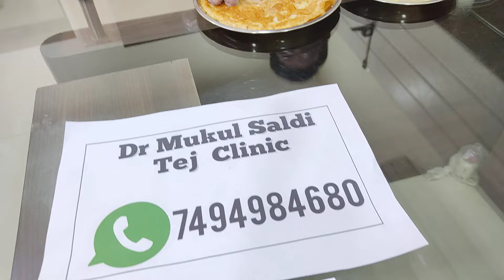अंडा कैसे खाएं ? कच्चा उबला या फ्राई🔥Dr Mukul Saldi BAMS MD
अंडे को कैसे खाएं कि सेहत को हो फायदा
अंडा कब खाएं || अंडा कैसे खायें || अंडा कितना खाएं || अंडा किस समय खाएं || रोजाना अंडे खाने के फायदे
अंडा कब खाएं, अंडा कैसे खायें, अंडा कितना खाएं, अंडा किस समय खाएं, अंडा खाने का सही समय, अंडा रोज़ाना कितना खाएं, अंडा क्यों खाएं, अंडा क्यों खाना चाहिए, अंडे खाने के 5 फायदे, अंडा खाने का बेस्ट समय, अंडा कैसे खाना चाहिए, अंडा खाना चाहिए या नहीं, अंडा कब खाना चाहिए, अंडे एक दिन में कितने खाना चाहिए, अंडा कब खाना चाहिए सुबह या शाम, प्रेगनेंसी में अंडा कैसे खाना चाहिए, प्रेगनेंसी में अंडा कितना खाना चाहिए, gym करने वालों को कितने अंडा खाना चाहिए, बच्चों को कितने  अंडे खाना चाहिए, रोजाना अंडे खाने के फायदे, अंडे को कितने समय तक उबाले, अंडे की सफेदी खाएं या ज़र्दी खाएं, अंडा खाली पेट क्यों ना खाएं, अंडे के फायदे